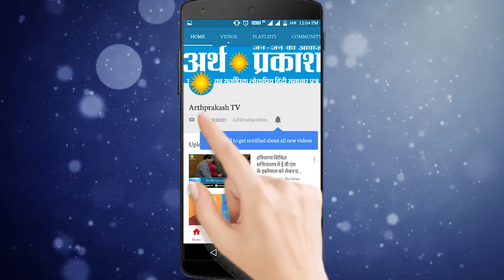नेपाल का प्रतिनिधिमंडल पहुंचा हरियाणा विधानसभा, करेंगे कानून बनाने पर अध्ययन